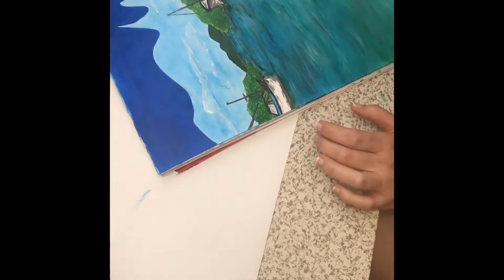Paint “La Parguera”- Lajas, PuertoRico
Acrylic paint of “La Parguera” Lajas, PR. Proud to be Boricua. Orgullosas de ser Boricua. Gracias por su apoyo ;)